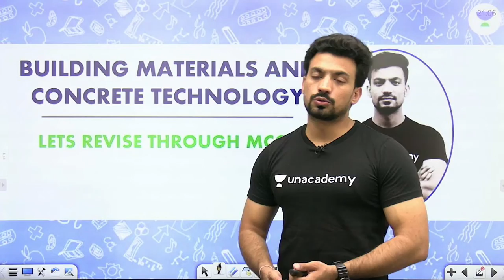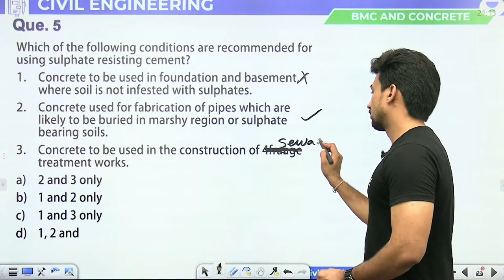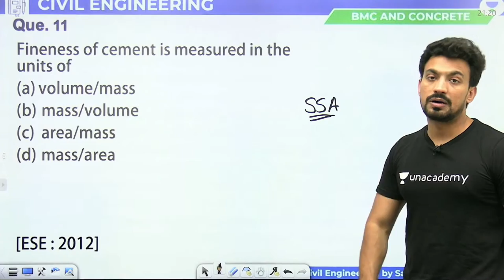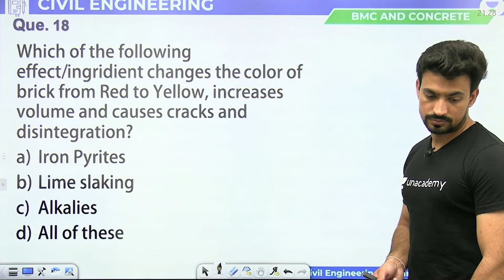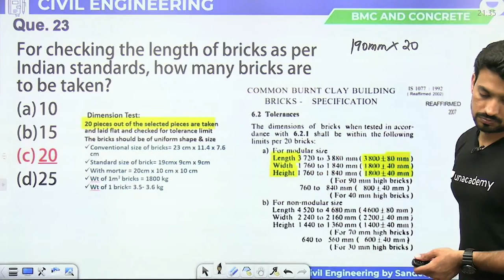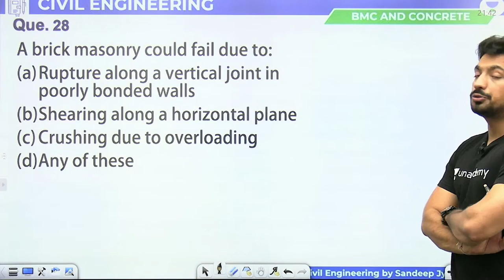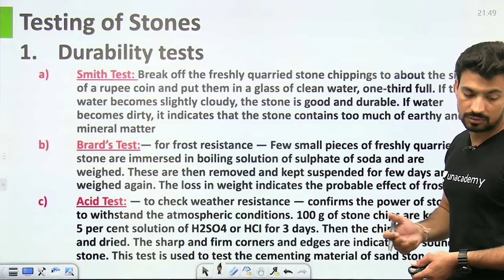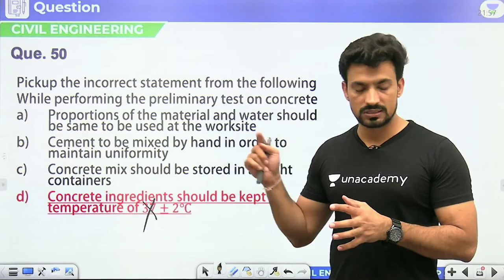Building Materials and Concrete Technology | JSSC JE PAPER 2 | Sandeep Jyani | Civil 101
In this session, Educator Sandeep Jyani will be discussing Building Materials and Concrete Technology for JSSC JE Paper 2.

Call Sandeep Jyani's team on  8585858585 and take your SSC Preparations to the next level.

➤ About the Educator:  Btech in Civil Engineering. Top Educator for Civil Engineering
Teaches for Gate, ESE, SSC JE and State Engineering Exams
2 Years of Multinational Professional Experience
5+ Years of Rich Teaching Experience

You can enroll to Unacademy Subscription and get the following benefits:
1. Learn from your favourite teacher
2. Dedicated DOUBT sessions
3. One Subscription, Unlimited Access to Live Online Classes and Videos
4. Real-time interaction with best-in-class teachers
5. You can ask doubts in live online classes
6. Limited students in each Class
7. Download the videos & watch them offline